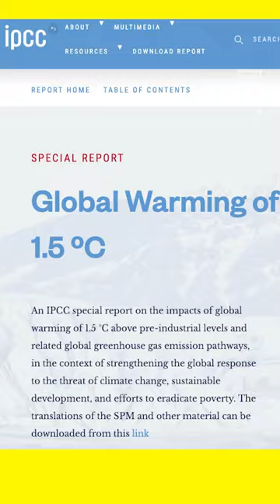Museum Exhibit Features Off-Center Artwork to Call For Climate Action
These works of art are purposefully off-center as part of an initiative to highlight the climate crisis.